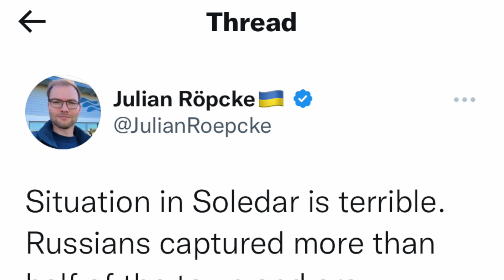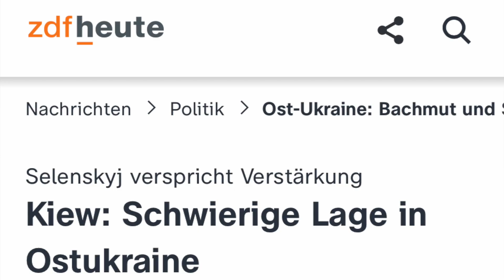Russland erzielt wichtigen Durchbruch an der Ukraine-Front im Donbass. Bei Soledar und Bachmut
Lagebericht zur Ukraine-Front und dem Durchbruch der russischen Armee an der Front im Donbass bei Soledar und Bachmut.